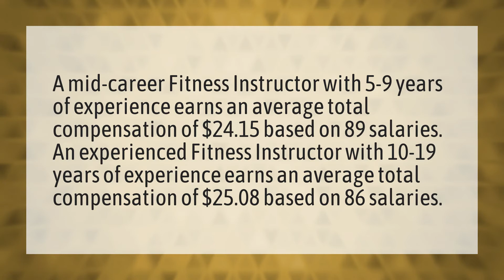What is the average salary of a fitness instructor?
High Fitness • What is the average salary of a fitness instructor?